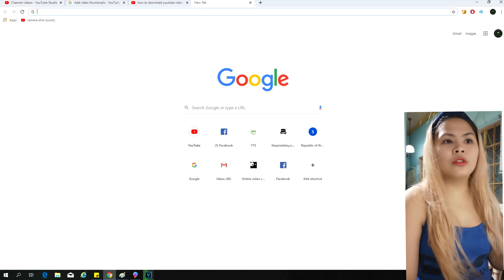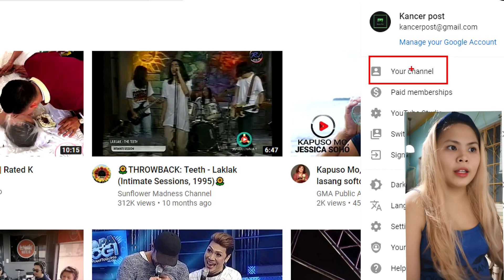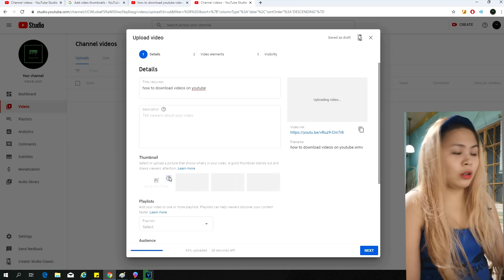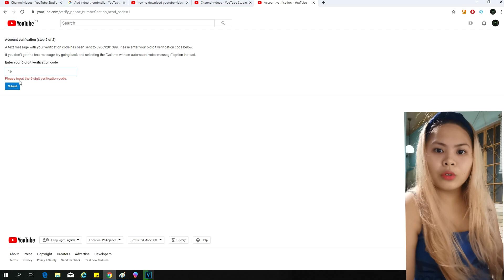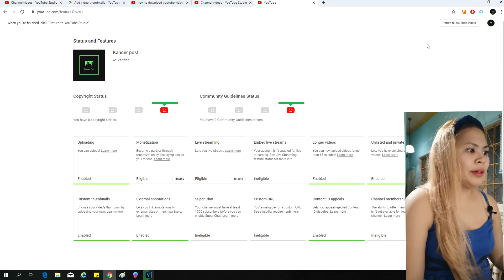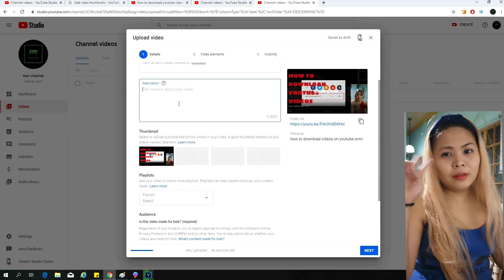how to customized your thumbnail when uploading videos on youtube